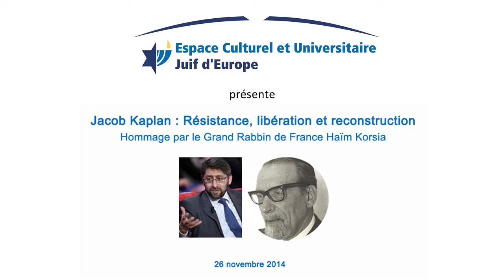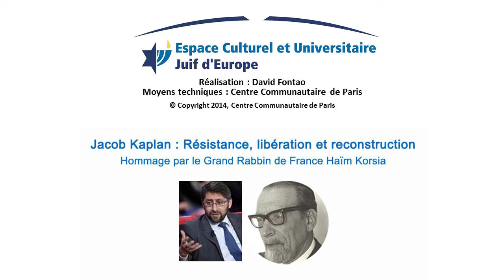Hommage à Jacob Kaplan: Résistance, libération et reconstruction par Haïm Korsia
L’itinéraire biographique de Jacob Kaplan, séminariste à l’école rabbinique, combattant de la première guerre mondiale. Rabbin de Vichy dans des heures tragiques de l’occupation, Grand Rabbin de France dans la tourmente de l’après-guerre, membre de l’Académie des Sciences Morales et Politiques, nous révèle une personnalité hors pair, défenseur des grandes causes juives qui ont marqué son siècle, le devoir de Mémoire, le dialogue Judéo-Chrétien, la défense d’Israël, l’Education juive pour les nouvelles
générations, fondateur de l’Ecole Yabné de Paris.

Dans un esprit d’équilibre d’ouverture et de tolérance, reconnu par la République et par les juifs du monde entier.

Le Grand Rabbin de France Haïm Korsia présente dans la leçon d’ouverture du Centre Communautaire de Paris, le 26 novembre 2014, la figure exceptionnelle de son prédécesseur, modèle des valeurs et des vertus du Judaïsme français pour les générations à venir.